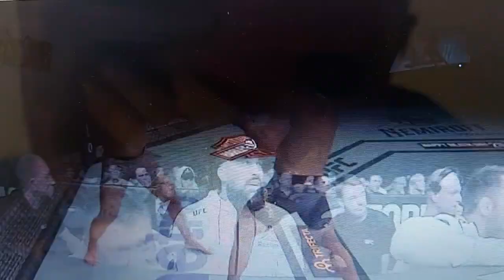Volkanovski listens to Eugene Bareman and fells Chad Mendes with a body to head knockout combination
- Easy work for the ufc poundforpound champion 145pounds. Flashback to the comeup. Sub for more

-Shoutouts: nftfilter armedforces veterans subtitleson hardtruths bluepill rabbithole portals jointherevolution loveandwar goodvibesonly UnitedStates UnitedKingdom Canada Australia NewZealand Poland ANZAC Chargeofthelightbrigade #40:1 Krew Rodzina Blood Sweat Tears IndividualResponsibility jordyp weswatson family gratitude revolution resistance against tyranny SUB